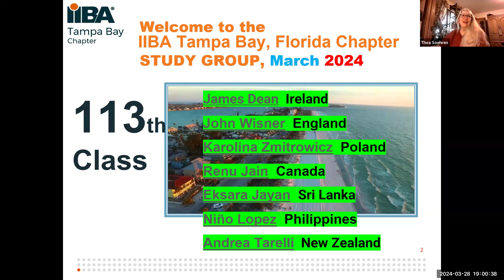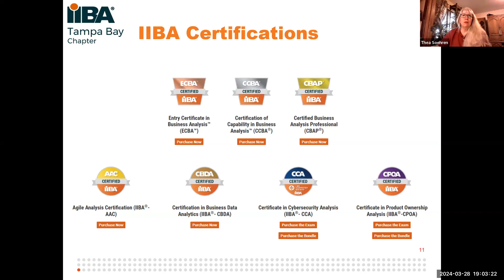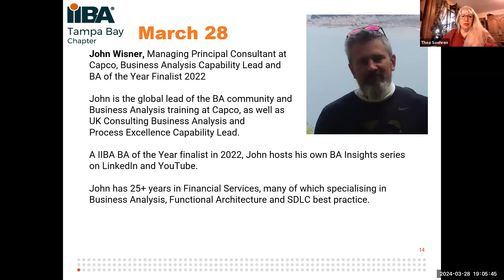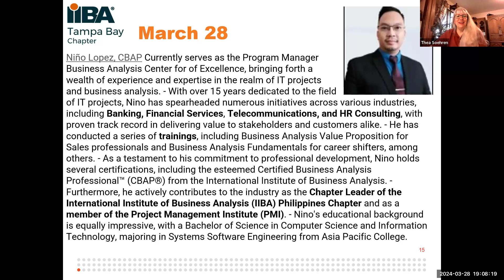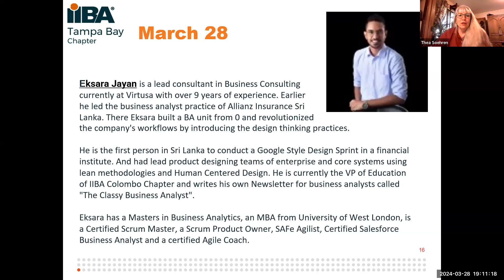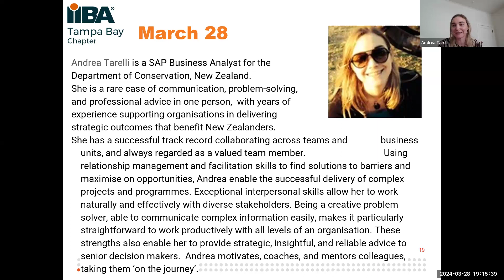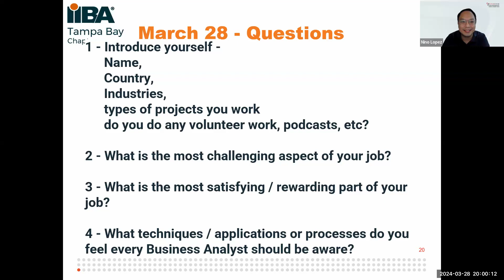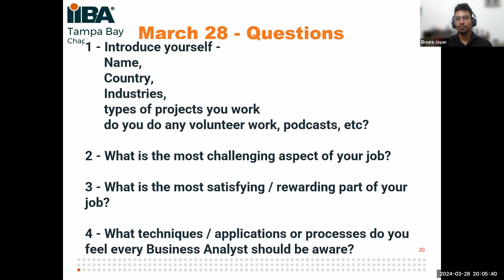20240328 TampaBayIIBA BA's Around The World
BA's Around the World